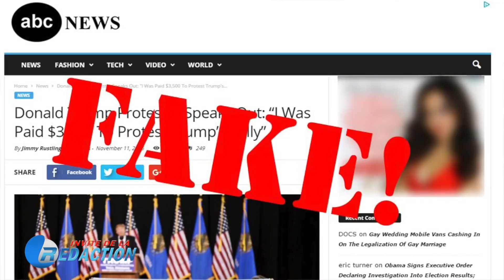INVITE DE LA REDACTION: BASILE MANE RECOIT Mme MA CAMARA, SPECIALISTE SUR LES QUESTIONS MILITAIRES..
INVITE DE LA REDACTION: BASILE O. MANE RECOIT Mme MA CAMARA, SPECIALISTE SUR LES QUESTIONS MILITAIRES ET SECURITAIRES?, FORMATRICE EN GESTION DES RESSOURCES DE COMMUNOCATION EN OPERTATION A L'ECOLE DE POLICE DE LA COTE D'IVOIRE. ELLE EST LARGEMENT REVUNUE SUR CE QUE DOIT ETRE LE CREDO D'UN JOURNALISTE, SUR LES FAKES NEWS, SA CARRIERE DE JOURNALISTE, LES BAGARRES A L'ASSEMBLEE DU SENEGAL... MAIS AUSSI SUR L'ARRESTATION DE PAPE ALE NIANG ET LA DISPARUTION DES HAUTS GRADES DE LA GENDARMERIE